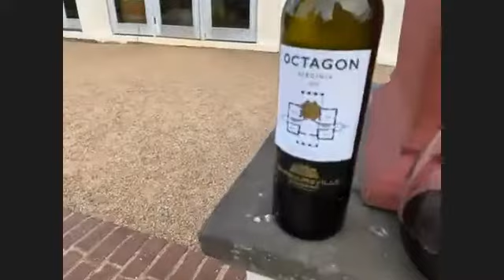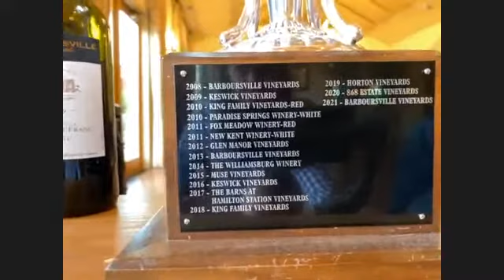Barboursville Vineyards - Virtual Tasting & Vineyard Tour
This is a virtual tasting taken to a whole new level - CW is excited to present Barboursville Vineyards! In this tasting we hear from winemaker Luca Paschina. He takes us on a tour of the vineyard and sits down with Winebow (local wine distributor) District Manager for Washington, DC and Maryland,  Kristi Delovitch for the tasting.

Tune in for a gorgeous tour of the vineyards, learning about European winemaking in Virginia and an entertaining wine dialouge!

Barboursville Wines Tasted:  Fiano Reserve 2017, Viognier Reserve 2019, Cabernet Franc Reserve 2019, Octagon 2016 with special mention of Barboursville's 2021 Governor's Cup winner: Paxxito 2015